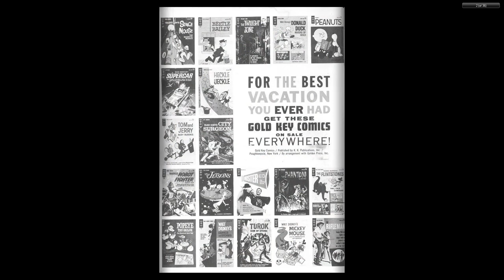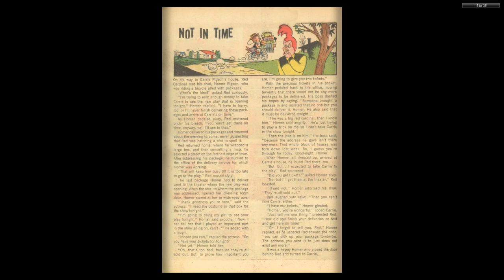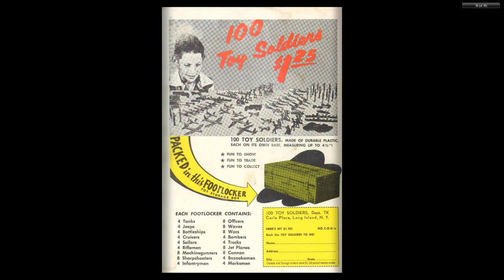Woody Woodpecker Gold Key 077